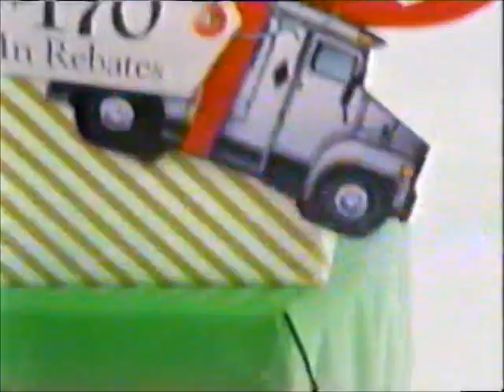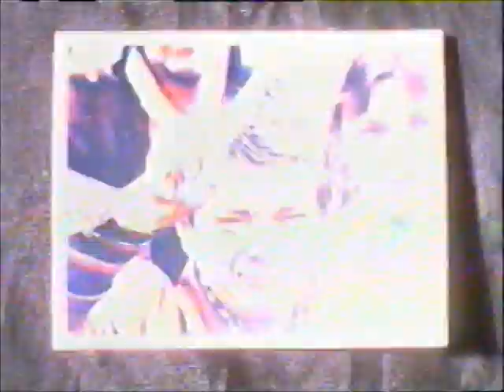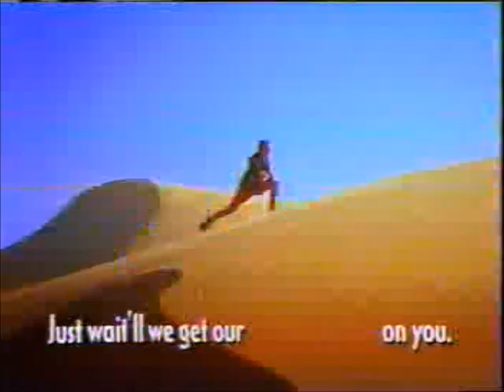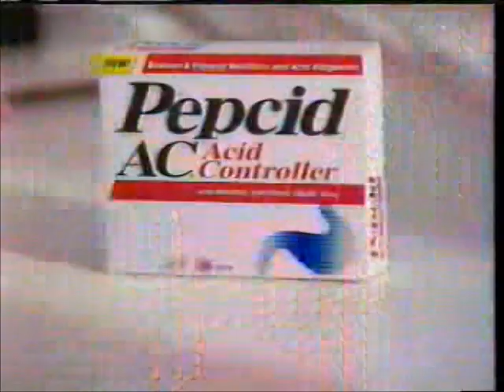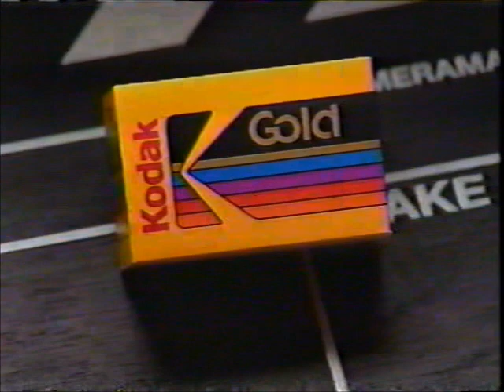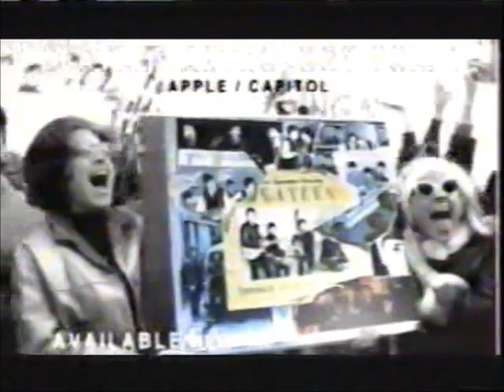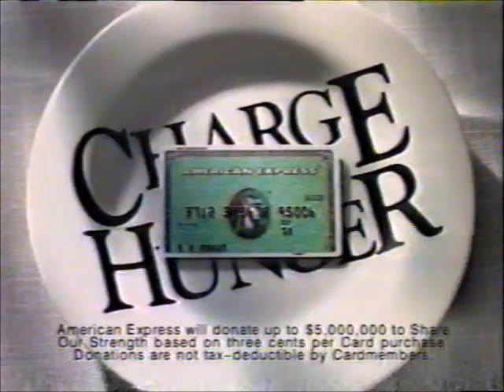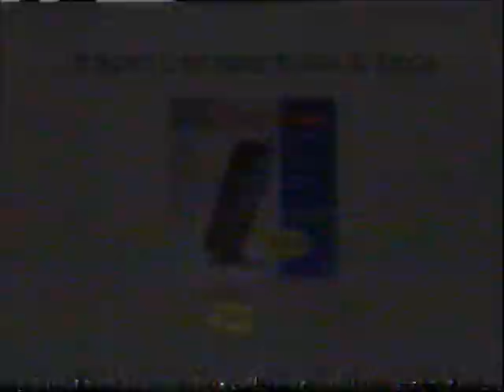11-22-1995 ABC Commercials (WEWS Cleveland)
Commercials aired during part two of The Beatles Anthology.
-Nixon trailer
-Discover
-Ford Taurus
-Pepsi
-Television's Greatest Performances promo
-Ford Mustang
-Kodak
-Mighty Morphin Power Rangers: The Movie on VHS
-Children's Motrin
-JCPenney
-Family Matters and Step by Step promos
-The Beatles Anthology will continue in a moment here on ABC
-The Jeff Foxworthy Show and Maybe This Time promos
-Circuit City
-Mercedes-Benz E-Class
-Ameritech
-News Channel 5 at 11 topical (R.I.P. Dick Feagler)
-Discover Private Issue (Ringo Starr)
-Hanes Wear
-Intel Pentium Processor
-Baked Tostitos (Chris Elliott)
-Sears
-Ford Taurus Wagon
-What About Bob and Groundhog Day promos
-Pepcid AC
-Cinderella on VHS
-Xerox (R.I.P. Donald Sutherland)
-Another Kodak ad
-America's Funniest Home Videos and Lois & Clark: The New Adventures of Superman promos
-Prime Time Live promo
-News Channel 5 update with Lorna Barrett
-Ford Escort
-Best Buy
-News Channel 5 at 11 topical with the late Dick Feagler (again)
-Ford Windstar
-Motorola
-Nike (Penny Hardaway and Chris Rock)
-Discover Private Issue (again)
-News Channel 5 at 11 promo
-Turning Point promo (R.I.P. Princess Diana)
-Microsoft
-American Express
-Tylenol
-20/20 promo
-News Channel 5 News Brief with Ted Henry and Lorna Barrett
-Another News Channel 5 at 11 promo
-Subaru Outback (Paul Hogan)
-Cellular One Talk Along
-The Morning Exchange promo with Connie Dieken and the late Fred Griffith
-Pepsi (Shaquille O'Neal and Cindy Crawford)
-JCPenney (again)
-Another Discover ad
-Ford Contour
-The Beatles Anthology promo
-The Beatles Anthology will continue in a moment
-Environmental Protection Agency PSA (don't know why WEWS didn't dub over this with a local news teaser)
-Kodak Fun Saver Pocket
-Another Ford Taurus ad
-The American President trailer
-Black & Decker Handy Steamer